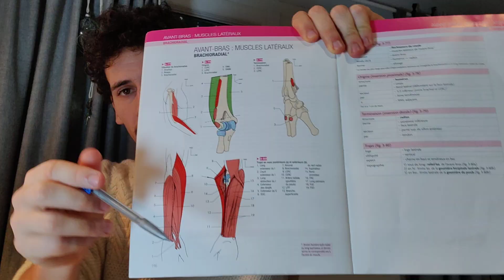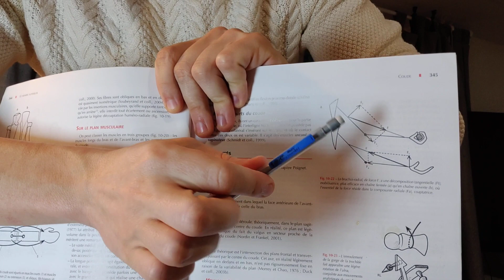Myologie #15 : Le brachioradial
Dans cette vidéo de la série myologie, je vais aborder le muscle brachioradial. Comme d’habitude j’aborderai son anatomie, sa physiologie et sa biomécanique.

Livres utilisés :

- Dufour M. Anatomie de l’appareil locomoteur, tome 2. Le membre supérieur. 3ème édition. Issy-les-Moulineaux; 2007.

- Dufour M, Pillu M. BIOMÉCANIQUE FONCTIONNELLE. 2ème édition. Issy-les-Moulineaux Elsevier-Masson; 2006.